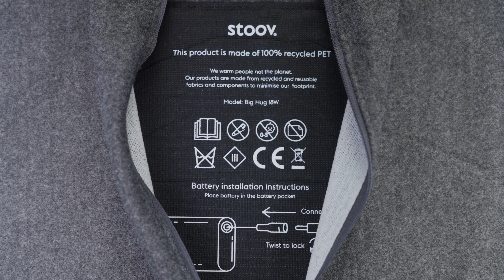How to install your Big Hug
In this video, you will see what you need to do to enjoy your Stoov right away!

Do you have any questions about the video and your Stoov?
Ask your question to customer service, and they will be happy to assist you.
Warm hugs!